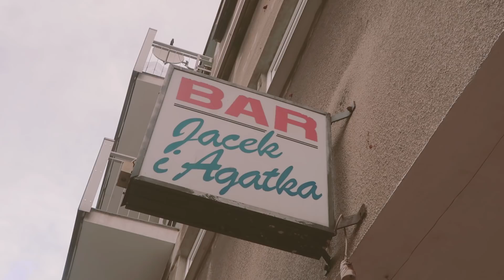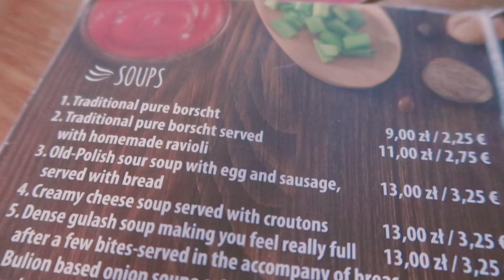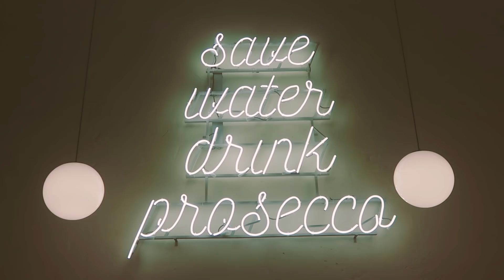What I Ate In Poland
Visiting Wroclaw, Poland included some of the best and most memorable meals I've ever had. Travelling constantly means you try a lot of places and what I ate in Wroclaw truly stands out. In this video, I'm showing you where to eat in Wroclaw and why this beautiful city is definitely worth visiting. I guarantee you will eat very well! I've listed and linked everywhere we went below.

If you love brunch as much as I do (which is A LOT) then Dinette is the place to go. You can dine in or get takeaway at their coffee bar, including bread and treats they bake in-house. The interior is sleek and modern and bathed in natural light. I ordered the Norwegian breakfast - I love all things Scandinavian so it was an obvious choice - and a latte. The eggs were perfectly poached and paired with the smoked salmon, capers, orange, and pear so well. Marc ordered a traditional English breakfast complete with fried eggs, mushrooms, tomatoes, sausage, and black pudding. A couple of regulars walked in while we were dining which made it feel like a great community spot as well.

If you're in Poland, you cannot leave without visiting a traditional Polish 'milk bar.' During the Communist era in Poland, so-called milk bars were subsidized by the government to provide workers with an affordable way to eat a meal out. The tradition continues today and these simple, cafeteria-style restaurants provide delicious food at astoundingly good prices. The value here cannot be beat. Milk bars are very popular with locals. Be prepared to use non-verbal communication as English signs and translating are not the norm. You order what you want at the front, place it on your tray, and carry it to eat at long tables. I loved being able to try lots of different things, including pierogies, dumplings, chicken, cabbage, potato, and stew with rice. This was hands down one of my favourite eating experiences because it felt so authentic and the value of quality vs cost blew my mind.

Growing up, pierogies were my absolute favourite food so I wanted to eat my fill in Poland - obviously! To this end, we visited a Wroclaw restaurant called Chatka near the old town square. I had traditional borscht which was a really flavourful broth. There were no bits in it so I just drank it out of the mug it was served in. Marc ordered a goulash that the menu guaranteed would fill him right up. It was also delicious (I tried some, of course!) but we still had room for a plate of cheese pierogies each. Mine came with sour cream and Marc had a spicy sauce. All the food was served on gorgeous traditional Polish ceramics that I wanted to take home with me.

One of the best overall places in Wroclaw is called Charlotte and we loved it so much we went multiple times. Depending on what time of day you go, it's a cafe, restaurant, and bar. I love the relaxed elegance of the interior decor and it's a great place to sit and chat, read, or bring a laptop and get some work done. They bake their own bread so I highly recommend ordering a sandwich. Everything I tried was outstanding, however. I had coffee, sandwiches, homemade granola, and one of the best slices of quiche I've ever had in my life.

I have to admit I didn't expect to find such authentic pizza in Poland but we did at a restaurant called Iggy Pizza. The pizza crust is impossibly thin and melts in your mouth. I ordered a white pizza with bacon and leek and Marc went with traditional pepperoni. The whole vibe is cool and the pizza is excellent. Two thumbs up.

Last but DEFINITELY not least is a patisserie/cafe called Nanan. The walls inside are covered in blush pink velvet that makes it feel like the whole world is rose-coloured. The pastries are so beautiful they look like art and you almost feel guilty eating them. Marc's pastry was black sesame and mine tasted of strawberries and cream. We also had an unforgettable cup of tea - one of my favourites on record. It was Kusmi AquaRosa blended with their own syrups and secrets. Sitting there in that beautiful space, eating and drinking such special treats, I felt incredibly lucky and like life was sweet in every way.

Subtitles are available in English and Spanish! Click the 'CC' button (bottom right).